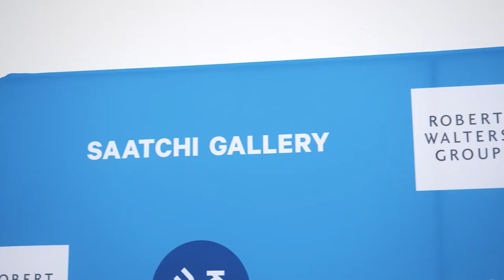The Robert Walters Group UK New Artists of the Year Award 2021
On Thursday 4 November 2021 the winner of the 2021 Robert Walters Group UK New Artist of the Year Award was announced! From over 900 entries, 10 exciting finalists were chosen to exhibit their work at Saatchi Gallery in collaboration with UK New Artists, where the winner of the £10,000 cash prize was announced at the exhibition opening night. The award helps to discover and champion the work of exceptional emerging artists whose work and vision represent contemporary Britain.